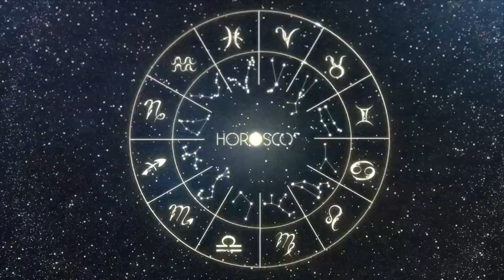Daily Horoscope ARIES MAY 11, 2023